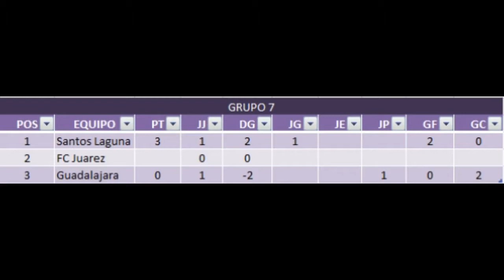Santos Laguna 2 vs 0 Chivas - Jornada 1 - Copa MX Apertura 2017 (26/07/2017)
Mejor Jugador:
Julio César Furch (Santos Laguna)

Resumen:
54´ Amarilla - Néstor Alejandro Araujo (Santos Laguna)
65´ Amarilla - Miguel Jiménez (Guadalajara)
65´ Gol - Jonathan Javier Rodríguez (Santos Laguna)
68´ Amarilla - Isaac Brizuela (Guadalajara)
69´ Gol - Julio César Furch (Santos Laguna)
80´ Amarilla - Ventura Alvarado (Santos Laguna)

Este canal es para resúmenes, entrevistas y historias de la Liga MX, mucho que ver y dar a conocer, MINUTO GOL MX los invita a suscribirse y darle like a los vídeos que les gusten.

Minuto Gol MX ofrece:

1°Liga MX
2°Copa MX
3°Acenso MX
4°Historia MX
5°Amistosos MX

Todo lo relacionado a la liga MX...